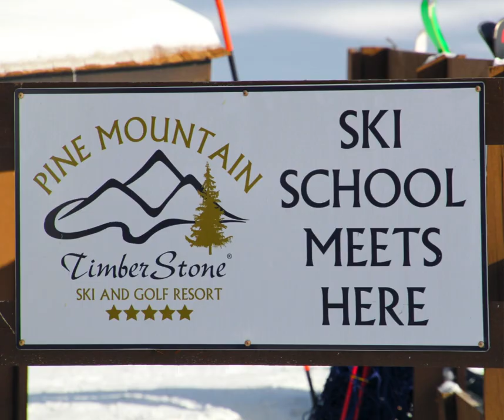Feel the thrill January 2024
Come Visit Pine Mountain Resort in Iron Mountain MI!